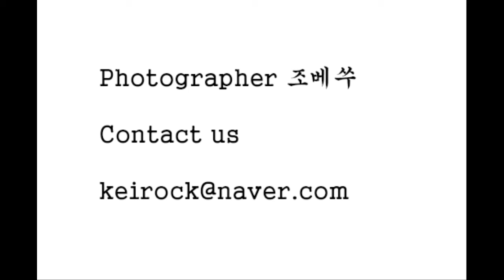2010년 3월 어느날 거리에서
2010년 3월 어느날 거리에 나섰다

어찌 보면 의미 없는 사건의 잔상들이

시간이 지나 의미를 갖게 되었다

사진을 찍는 이유 중 하나이다

March 2010 One day I went out on the street

In a sense, the afterimages of meaningless events

Over time, it became the means

One of the reasons for taking pictures